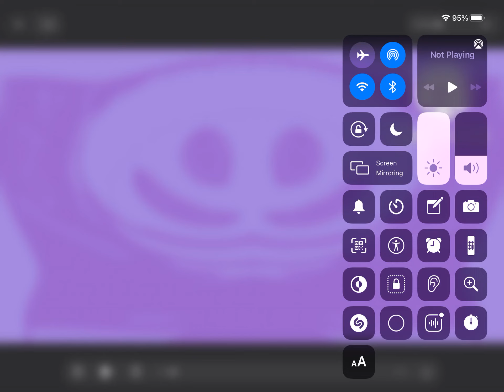4ormulator T3 (FIXED)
Video: Whaddya Say Major + Blaze The Cat Major

Audio: Kormulator T13 (V2) High Pitches Only VS. Normal